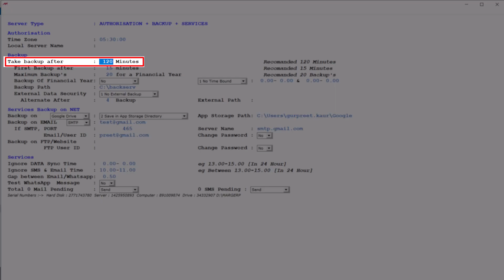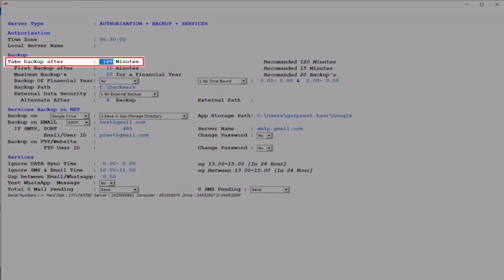Process to Change Server Backup Time in Marg ERP [Hindi]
Server Backup option in Marg ERP Software allows taking Automatic Backup of all companies’ time wise i.e. the user can take the backup of all the Companies all together at once from Server Backup.

Marg ERP has provided a very beneficial provision in the software, through which the user can easily change the time for the server backup. The user can schedule a backup of server.exe either every 3 hours or at the end of the day once the work gets completed as per the requirement.